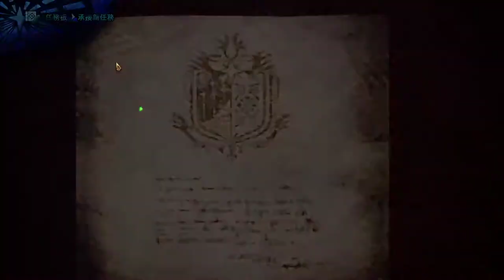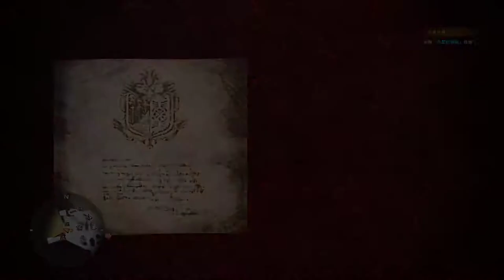【繁星】MHWI 魔物獵人冰原 2020 1 11 晚上【5】